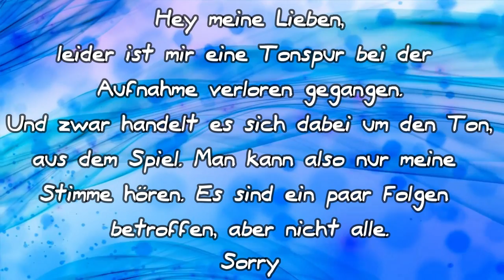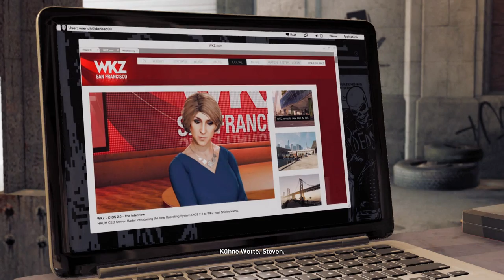Watch Dogs 2 #9 Na so einfach